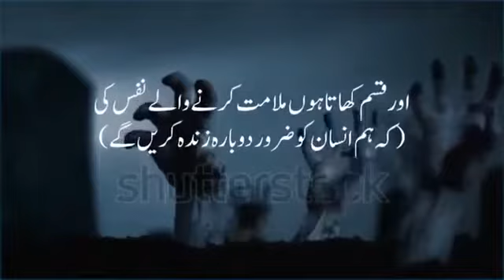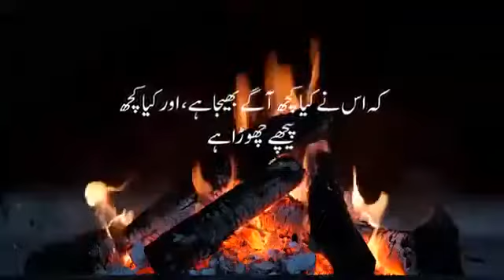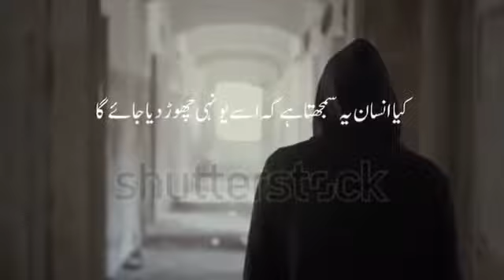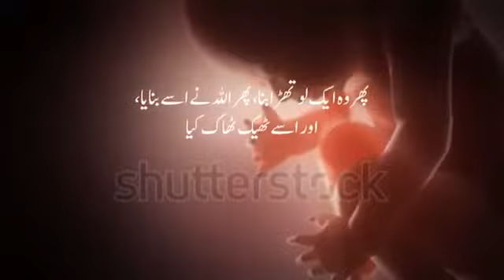سورة القيامة - ياسر الدوسري